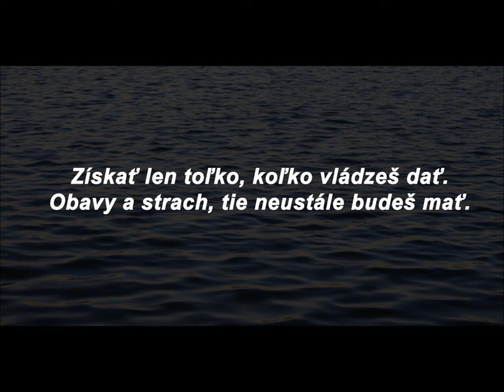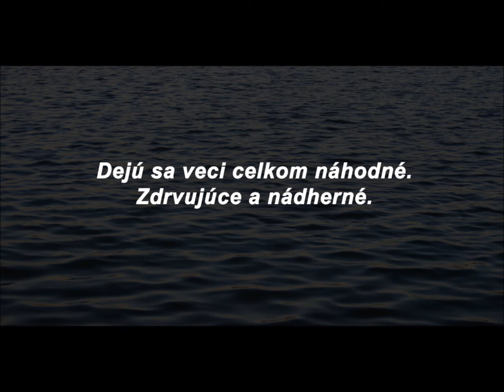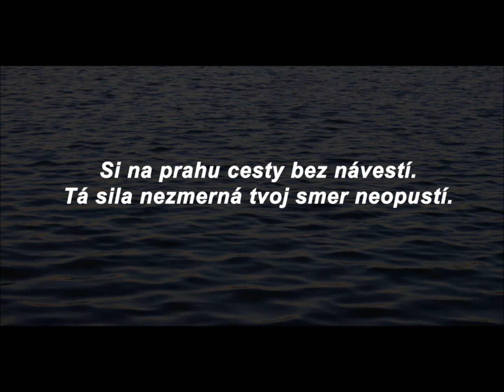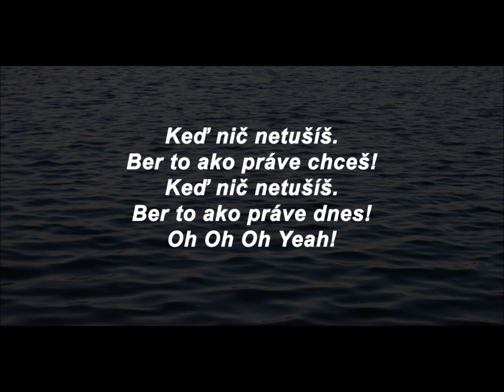Blissful Age - Sám za seba (finálová skladba Košický Zlatý Poklad 2013)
Finálová skladba v pesničkovej súťaži Košický Zlatý Poklad 2013